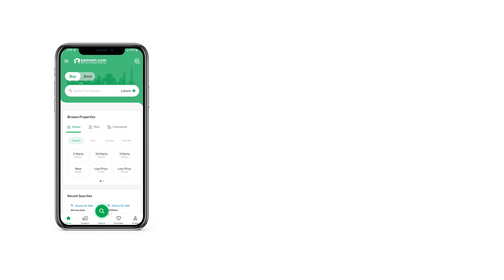1 KANAL RESIDENTIAL PLOT FOR SALE IN PHASE 7 DHA DEFENCE LAHORE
A large Residential Plot at a prime location could be what you're looking for. The deal cannot get any better than this for serious buyers. 1 Kanal Residential Plot is available for sale in the best location. You'll thank your future self for investing in property at PKR Rs. 30,500,000 today. You can become a proud owner of property in DHA Phase 7 - Block S if you only time your decision early. For a taste of urban living, book your next property in Lahore.

The plot is available for possession, so your investment will be secure.

Our agents can help address your concerns, if you dial the given number.